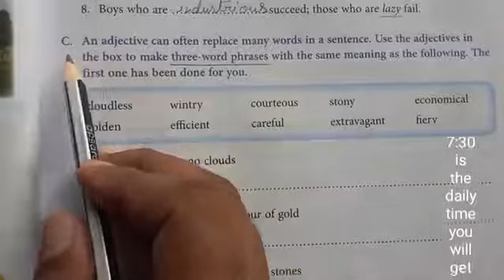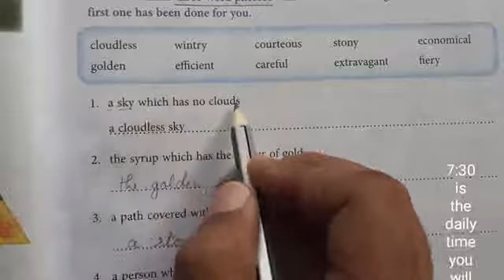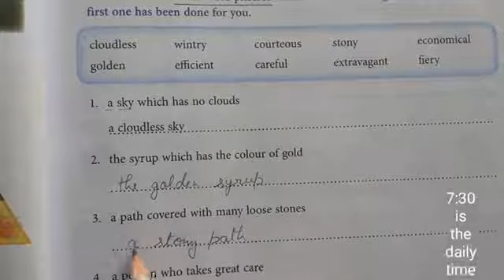Great Fun with Grammar || Great fun with grammar class 6 || Great Fun With Grammar Solutions || 6th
std 6 || exe 8(C) || Adjectives || Great Fun with Grammar || N.k.Aggarwala || Macmillan Education